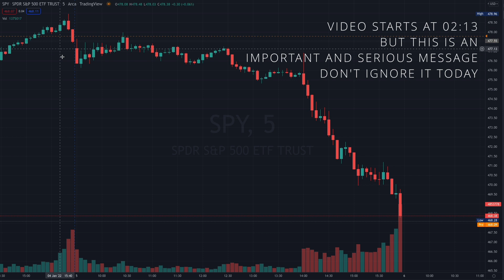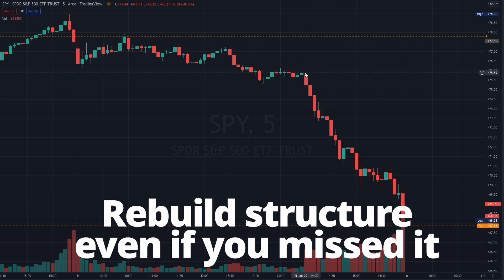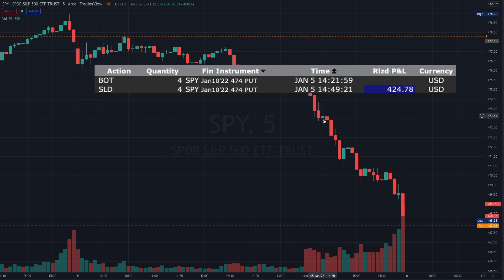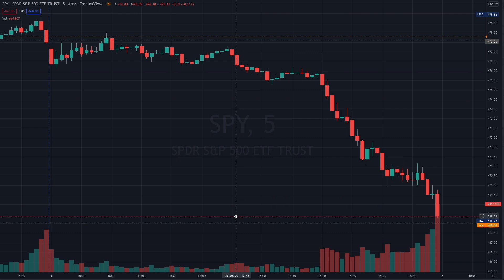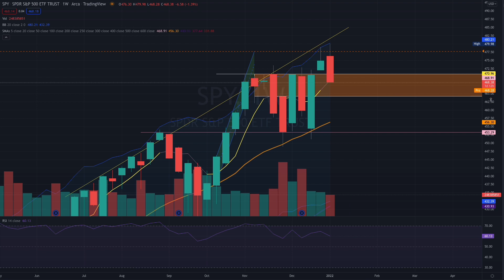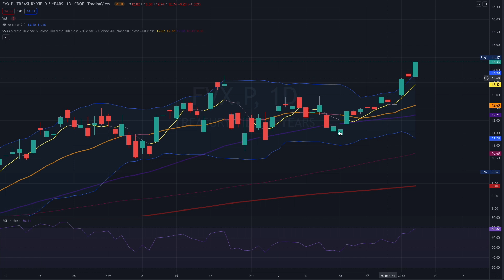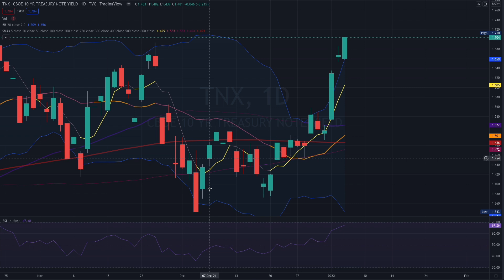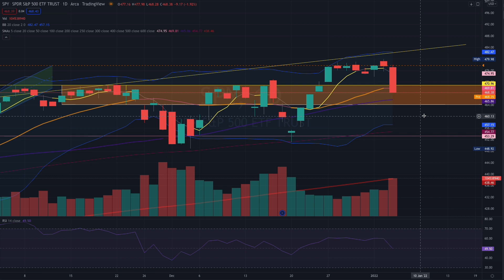THIS MARKET CRASH IS YOUR BEST GIFT FOR 2022 - Strategies To Day and Swing Trade SPY Options Now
Year 2022 has fired its first warning. Don't be gambling in the stock market. 2020 and 2021 has been a playground for even the most inexperienced traders. Don't be caught and have your life ruined.

I started this channel to help. Year 2022 is going to be rough so you don't want to be unprepared.

1. Receive pre-trade daily reports
2. Receive SPY chart, annotated with important key levels

00:00 - PROFIT!
00:10 - This chart should not bother you. But if it did, reach out…
02:13 - Serious note over - running through the trade
04:47 - Blockbuster candles
07:15 - You came here for this - where to from here?
09:11 - SPY Macro analysis

Learn how to make way more than $100 every day trading options with S&P500 ETF ($SPY). Even with a small account of US$1000 or less.

If you would like to know how to learn more about buying and selling option calls and puts and day trading, please support my Patreon for exclusive content and resources to get you ready to trade and make profits ASAP.